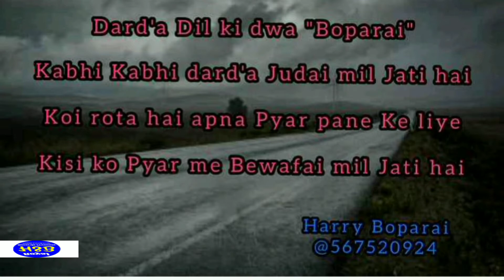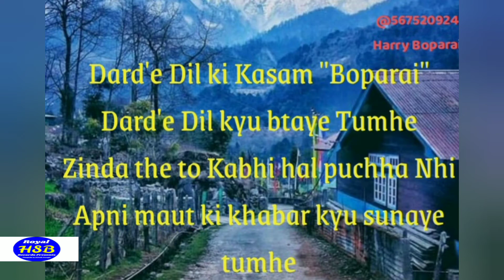Latest 💓 Heart Touching Shayari 2021 – “A Zindagi” Harry Boparai - New Romantic Shayari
Latest Sad Shayari 2021 - Heart Touching – “A Zindagi” Harry Boparai

Title : A Zindagi - New Shayari
Artist : Harry Boparai
Voice: Harry Boparai

Tujhse Bhi kuch Hisab Lena
Abhi Baki hai " A Zindagi
Mere kuchh haseen pal
Tune Fizul me kharach karwa diye

Harry Boparai Latest poetry/ shayari
Harry Boparai latest sad poetry / shayari
Harry Boparai new poetry
New shayari video
latest shayari in hindi
Latest sad Poetry 2021
New Sad Poetry 2021
Sad Poetry 2021
Heart Touching Poetry 2021
New Heart Touching Poetry 2021
Sad Shayri 2021
Latest Shayri 2021